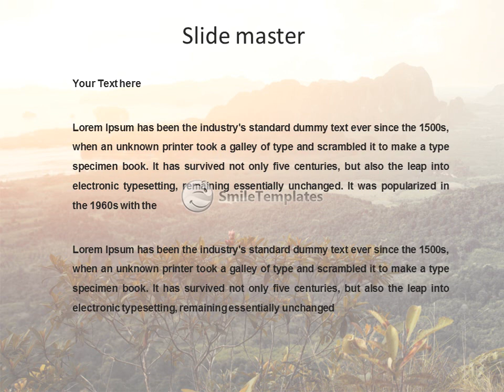Tourists enjoying the beautiful view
To download this template in PowerPoint format (.pptx) please go If you want see some related templates on these theme, please go